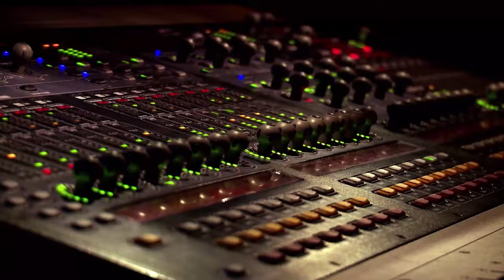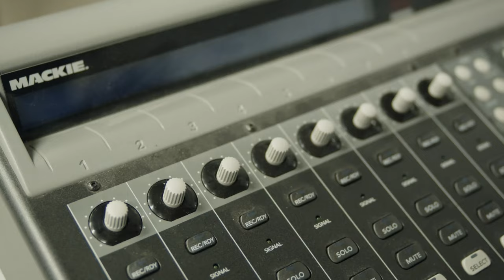Made on Mackie - Thrash Powered Loudspeakers - South Plains College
South Plains College is home to a number of musical and audio programs, and have utilized Mackie products across many applications. In this Made on Mackie video we brought the new Thrash Powered Loudspeaker system down to Texas so students could use them in live sound environments such as outdoor performances, rehearsal spaces, and more.